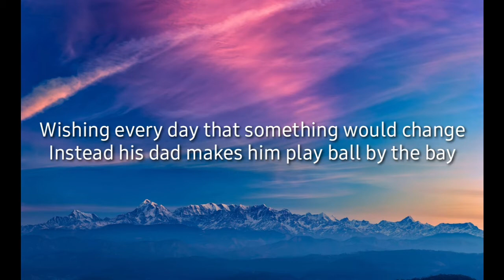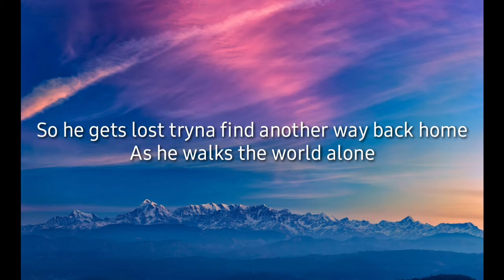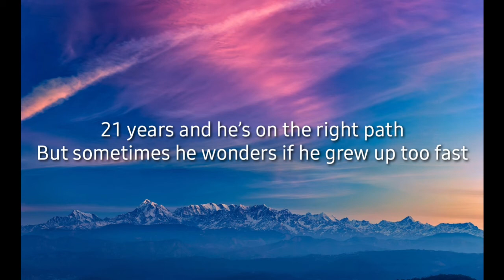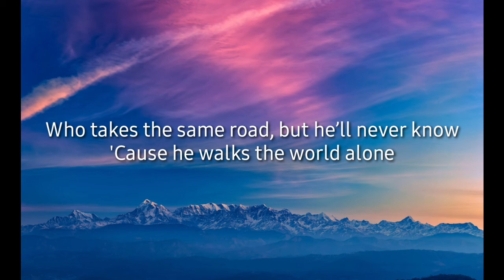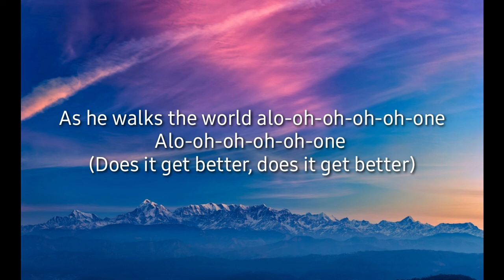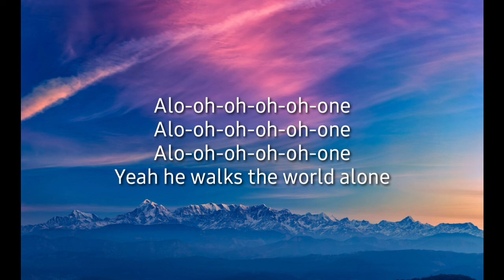Nico Collins - Alone (lyrics video)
Alone - Nico Collins (lyrics)